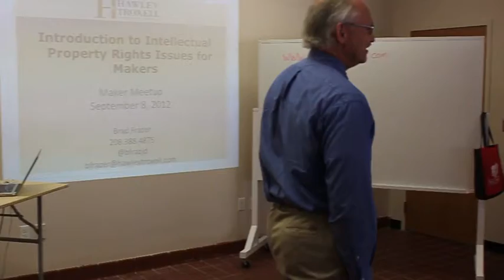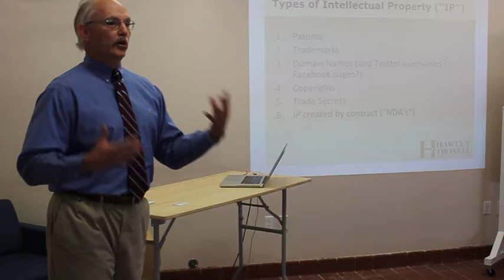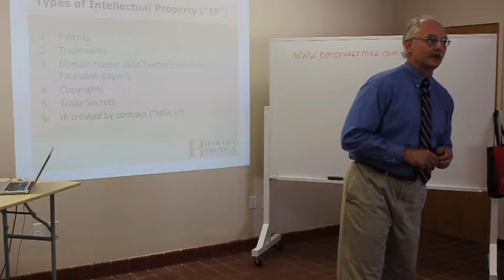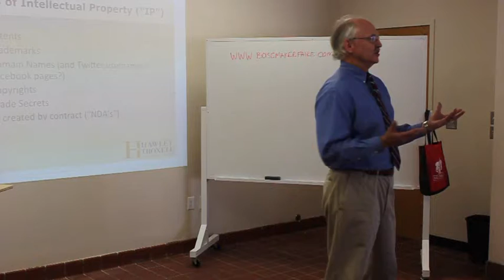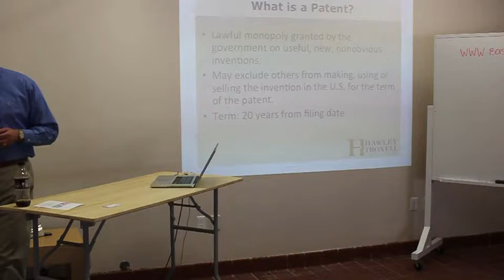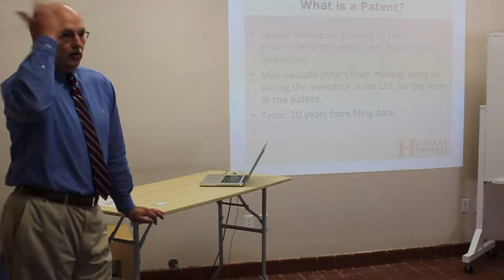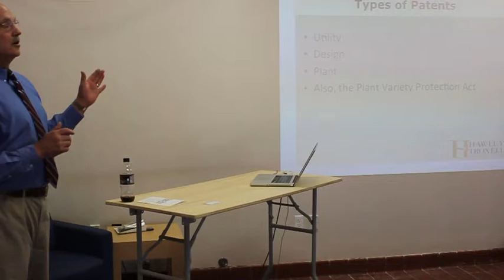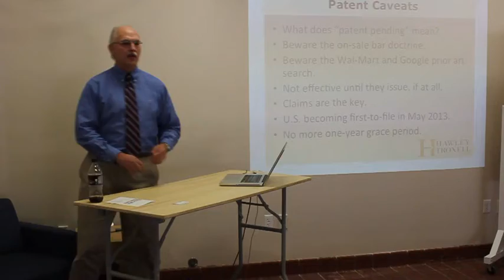BMMF Intellectual Property for Makers (part 1)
Intellectual Property for Boise Makers: Part One. Boise Mini Maker Faire Producers bring in IP lawyer Brad Frazer to dispel assumptions about what Boise Makers need - and don't need - to share their awesome ideas and processes.

Intro by Civil Engineer and BMMF "City Planner", Dean Gunderson.

Filmed by BMMF "Event Producer", Jen Kniss.